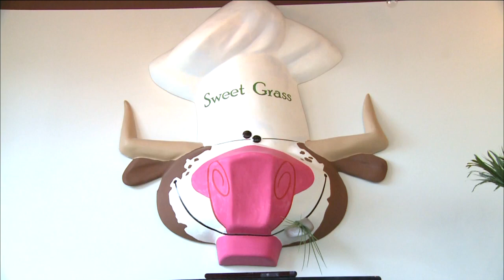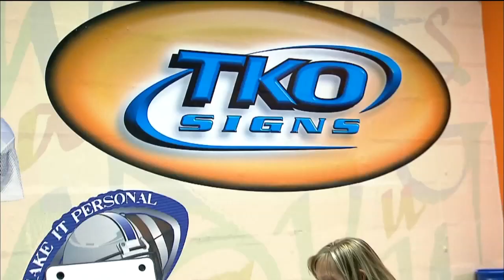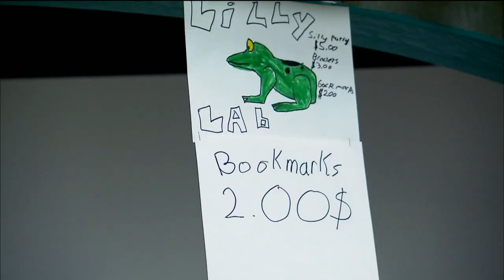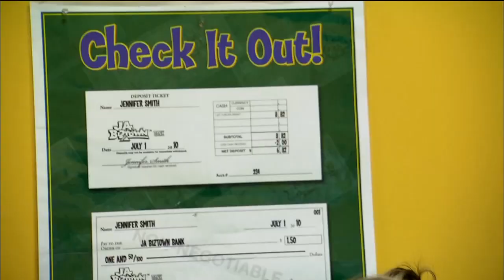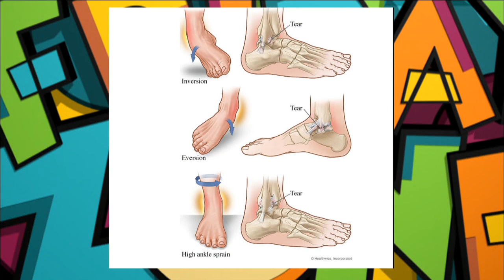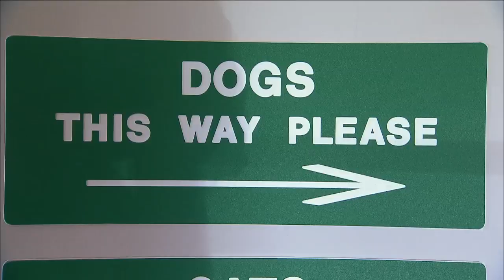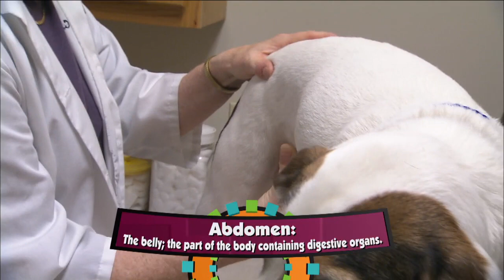The Friday Zone - Follow Your Passion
What interests you? Today meet people with not-so-average professions and see how they followed their passion!

Episode #1207